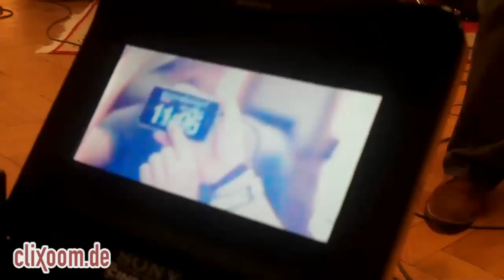Stefanie Heinzmann: Durchgedreht mit Gentleman beim Videodreh zu "Roots To Grow"! Flip-Video HD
Gedreht von Gentleman persönlich mit der Flip könnt' ihr hautnah miterleben, wie es beim Videodreh zugeht. Gentleman hat selbst gedreht und so bekommt ihr hier exklusiv sehr persönliche Einblicke in den Videodreh von "Roots To Grow". Clixoom jetzt auch als Facebook-App jetzt auch als Facebook-App Produziert von der momento media GmbH - Professionelle Bewegtbild-Produktionen für's Internet! Unsere Kamera Nikon D5200, preiswert und HD